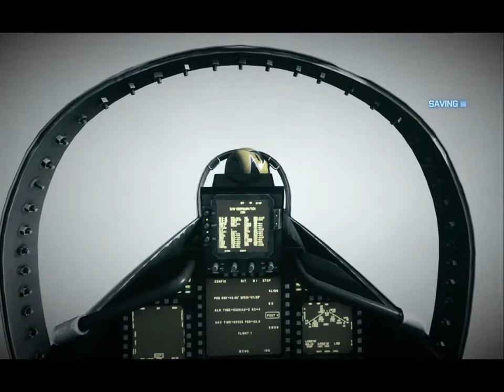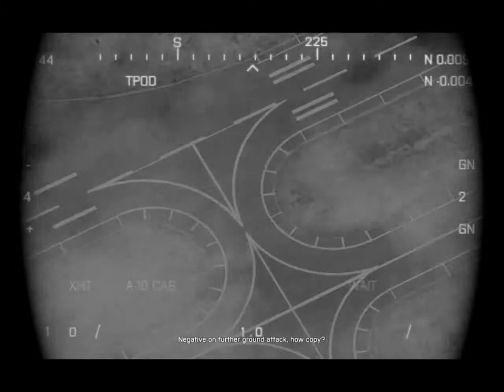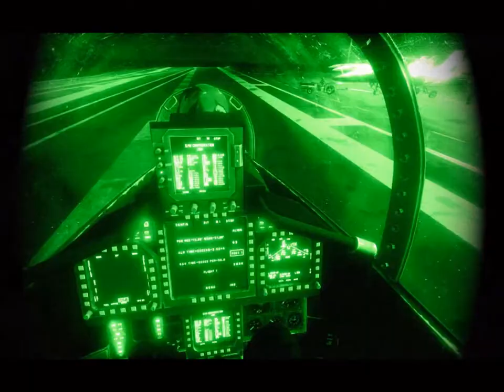Battlefiled 3 Single Player - #4 BG